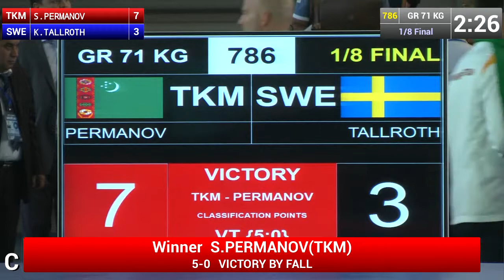1/8 Finals - Greco Roman Wrestling 71kg - K TALLROTH (SWE) vs S PERMANOV (TKM) - Tashkent 2014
Greco-roman Wrestling 1/8 Finals from the 2014 World Championships in Tashkent (UZB)

Weight : 71Kg